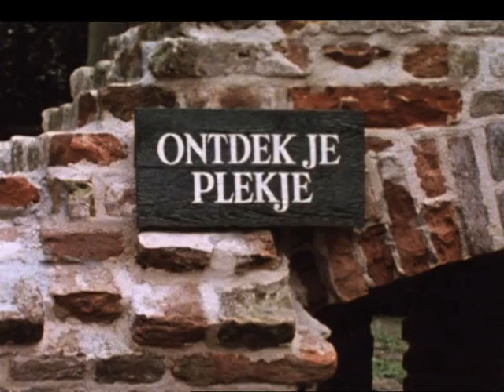Ontdek je plekje op NostalgieNet